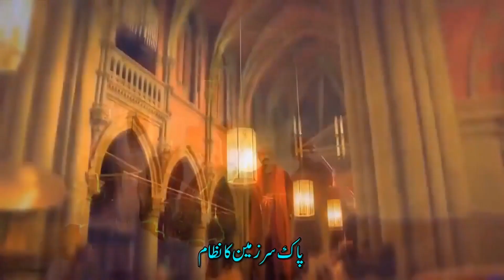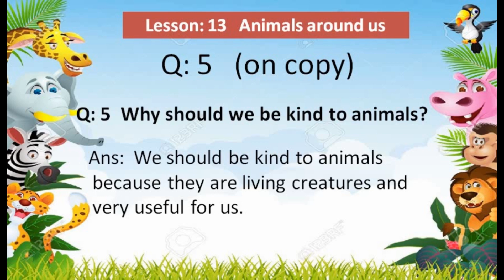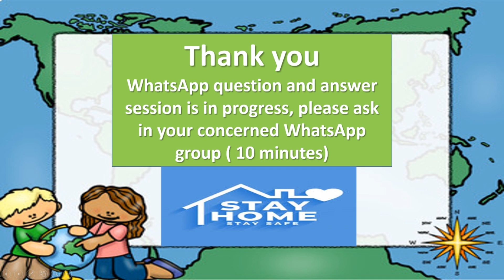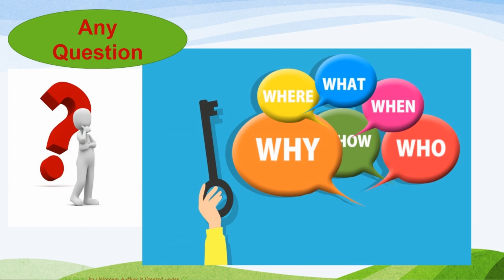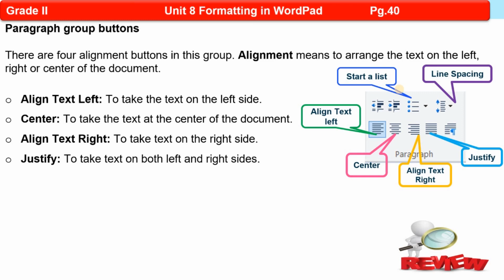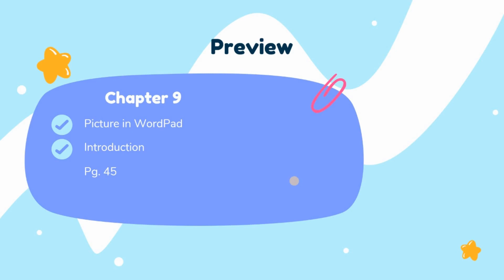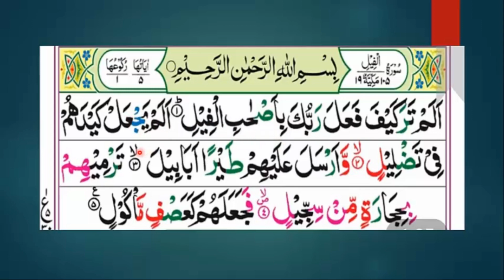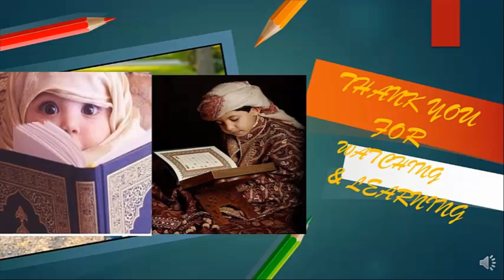PISR Grade 2 Lecture Set 20th Jan, 2021